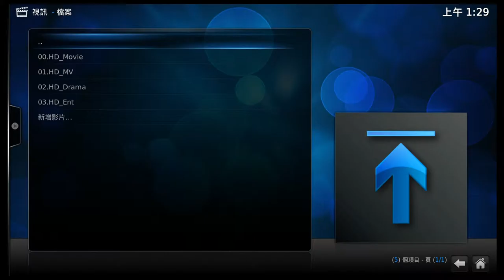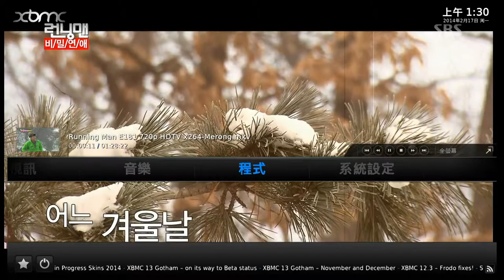x b m c t e s t